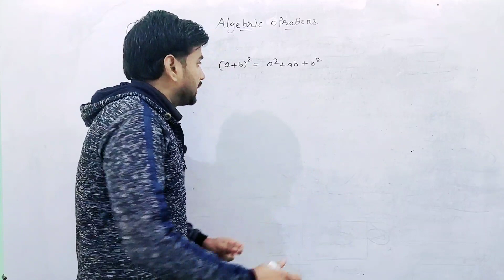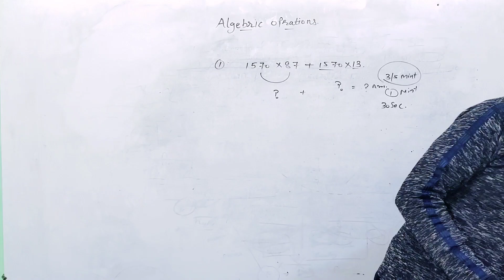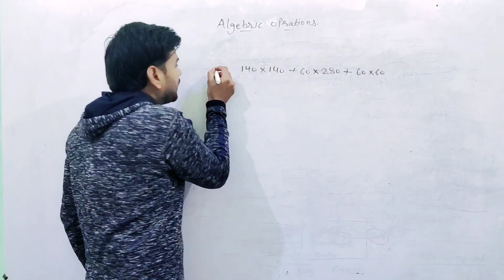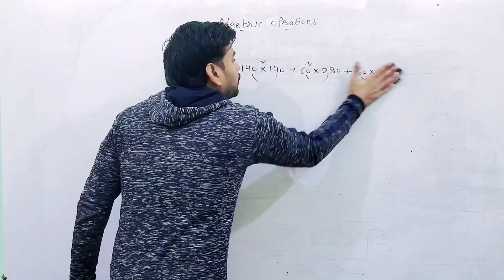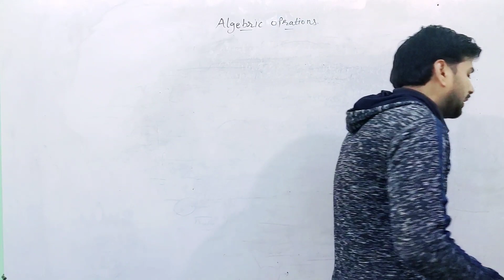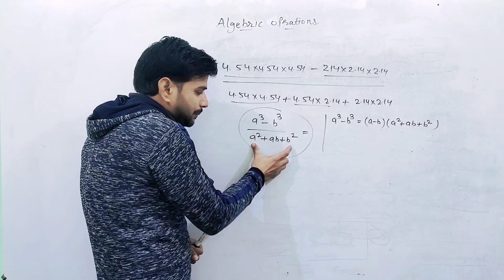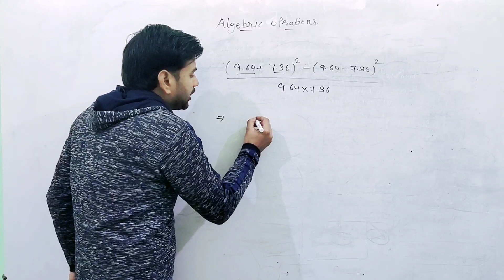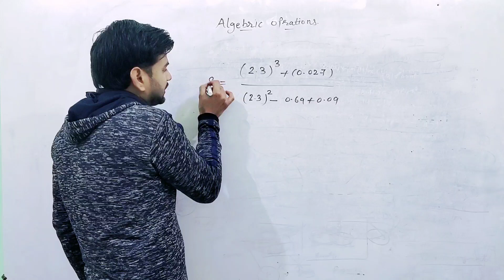Unlocking Success: Haryana Super 100 2024 | Mastering Algebraic Operations | Part 1 | JNV Maths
🚀 Dive into the dynamic world of Algebraic Operations with our exclusive coverage of Haryana Super 100 2024! 🌟 Join us at JNV Maths as we break down complex algebraic concepts, providing valuable insights and strategies to ace your exams.

🔍 In this video, we'll unravel the secrets behind algebraic equations, polynomials, and more, equipping you with the tools you need to excel in the upcoming Haryana Super 100 exam. 🎓 Whether you're a student aiming for the top 100 or an algebra enthusiast, this video is your gateway to mathematical excellence!

Books Link:
Volume 1

🔥 What to expect:

In-depth explanations of algebraic operations
Problem-solving techniques for challenging equations
Tips and tricks to enhance your speed and accuracy
Haryana Super 100 2024 insights and expectations
📈 Elevate your mathematical prowess and boost your confidence with our comprehensive guide. Don't just solve equations; master them! 💯